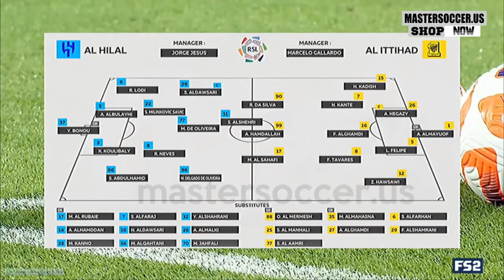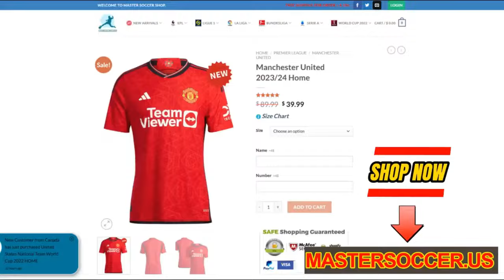🔥Neymar Two Goal 🔥 Al-Hilal vs Al-Ittihad 4-1 Extended Highlights | Saudi Pro League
Al-Hilal vs Al-Ittihad live scores

Al-Hilal vs Al-Ittihad match

Al-Hilal vs Al-Ittihad match result

Al-Hilal vs Al-Ittihad extended highlights

Al-Hilal vs Al-Ittihad epl

Al-Hilal vs Al-Ittihad goals

Al-Ittihad vs Al-Hilal live

Al-Ittihad vs Al-Hilal live stream

Al-Ittihad Al-Hilal live streaming

live streaming Al-Ittihad vs Al-Hilal

Al-Ittihad ve Al-Hilal 2024